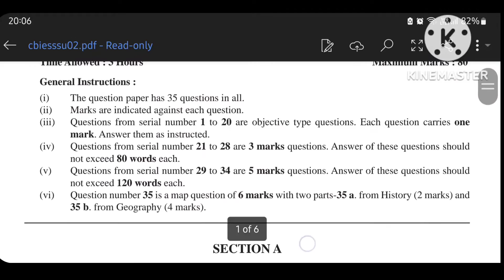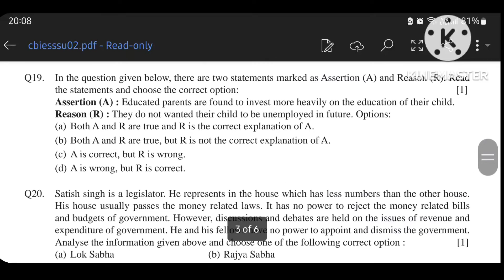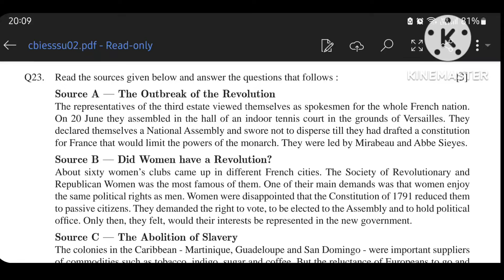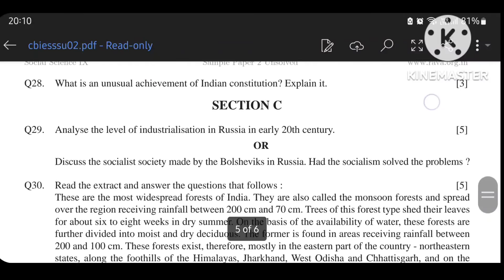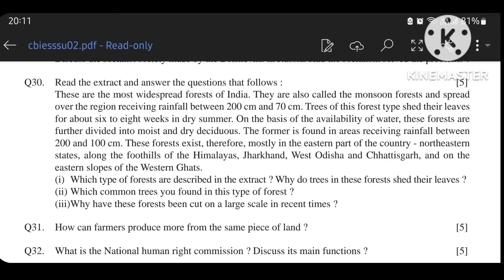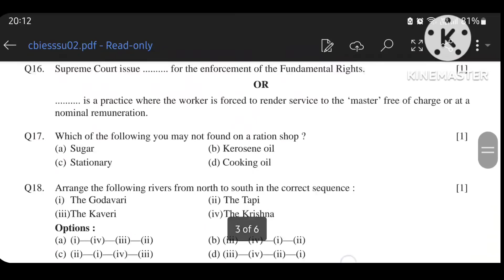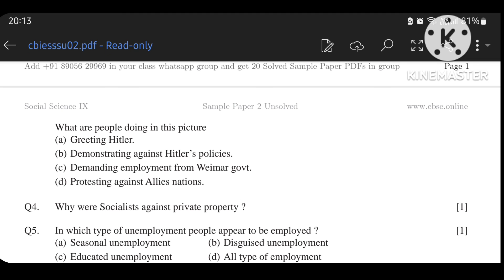CLASS 9|| SST SAMPLE PAPER